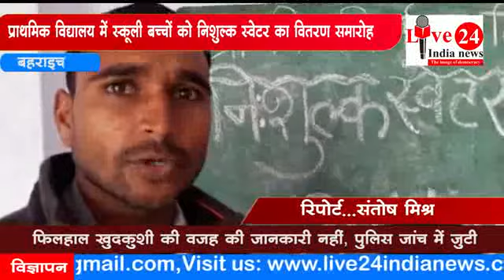बहराइच:प्राथमिक विद्यालय मिर्जापुर तिलक में हुआ स्वेटर वितरण,खिल उठे बच्चों के चेहरे